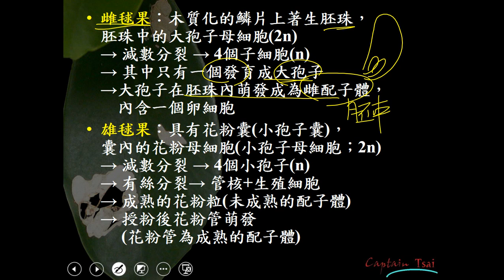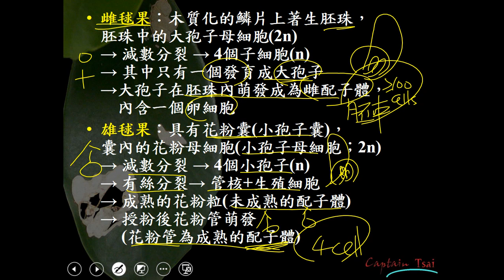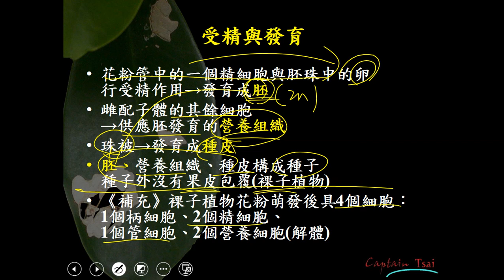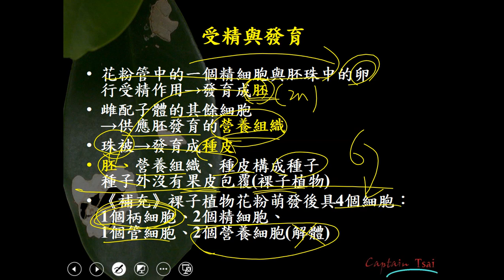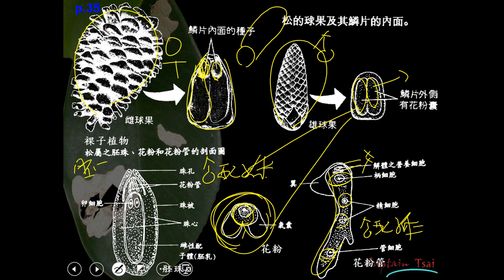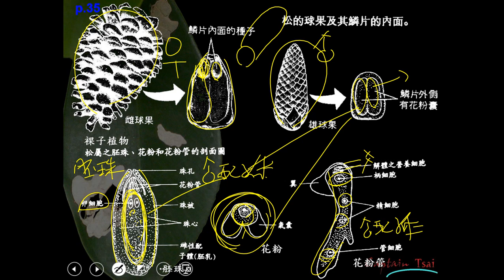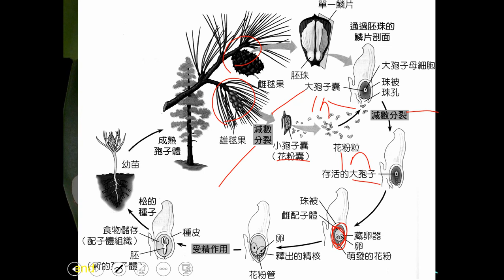11001選修生物二ch4 1 10裸子植物的生活史二良